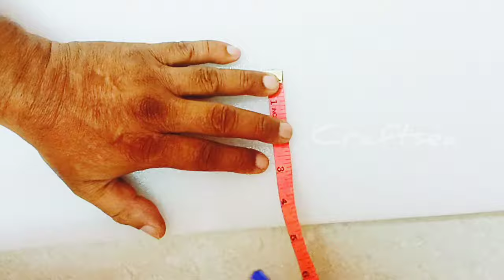Lotus making with CLOTH at home | lotus making for Lakshmi | lotus decoration for Ganapati |craftsea